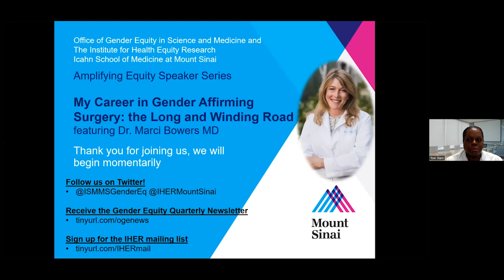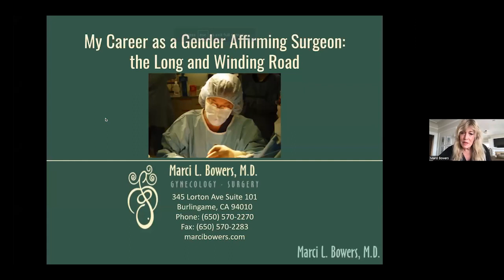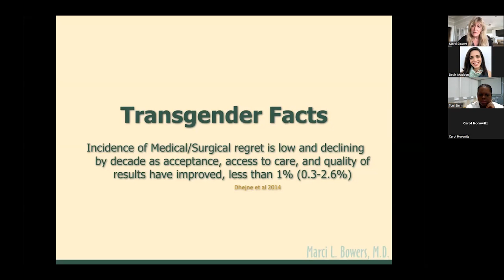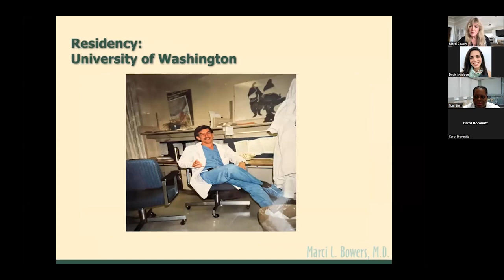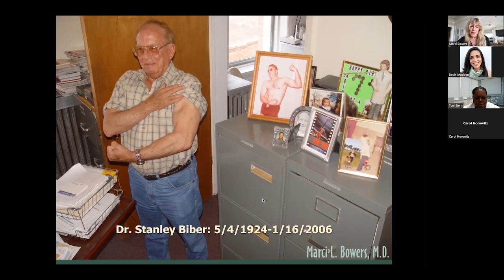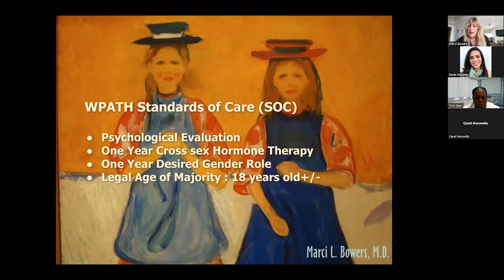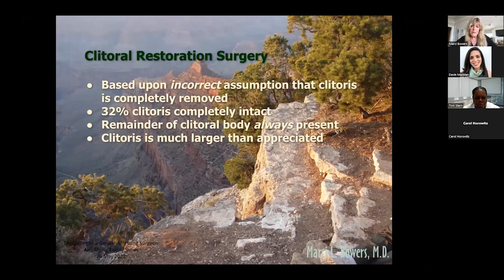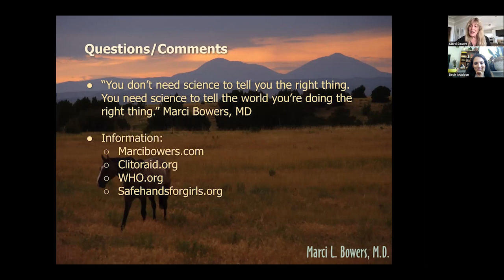“My Career in Gender Affirming Surgery: the Long and Winding Road" Featuring Dr. Marci Bowers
The Office of Gender Equity in Science and Medicine and the Institute for Health Equity Research present a special Amplifying Equity Speaker Series event, "My Career in Gender Affirming Surgery: the Long and Winding Road" featuring Dr. Marci Bowers.